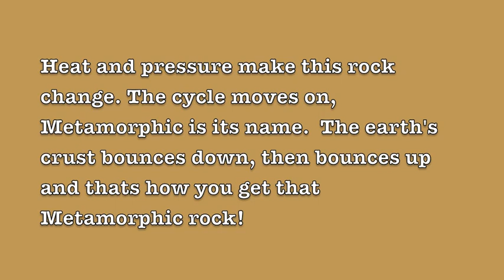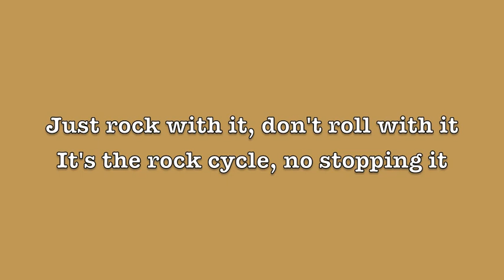The Rock Cycle Rap- Mr. Beasley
The Rock Cycle Rap by Mr. Beasley- An easy rap song that teaches students the basics about the Rock Cycle.  Feel free to use this in your classroom or as a quick review.  I wrote this for my 5th graders.  Enjoy!